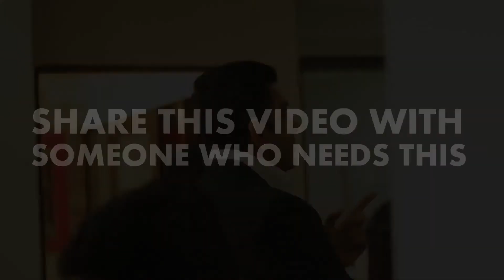It’s Up to You What Mindset You Want to Put Yourself In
You choose where you want to be. You choose the company you want to be with. You choose the way you want your life to be!
What I want to convey through this video is:

A) Be man/woman enough to stand up and say; this is the setting I want.
B) Regardless of what other people think of your setting, stick to your mindset.